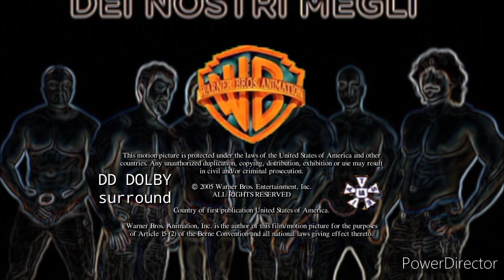Cars Toon The Last Warrior End Credits 2005